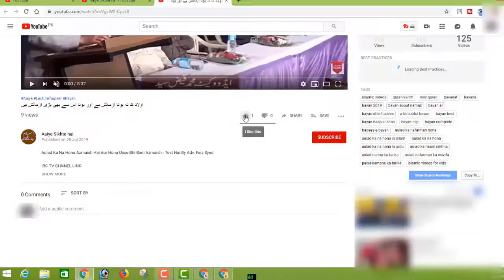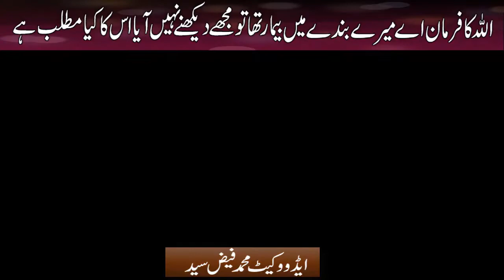Allah Ka Farman Aye Mere Bande Main Bimar Tha To Mujhe Dekhne Nahi Aaya Iska Kya Matlab Hai By AFS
BORN: 12-Dec-1979.

OCCUPATION: Business.

STUDENTS WING
LADIES' WING
CHILDREN'S WING
WEEKLY LECTURES
GUEST LECTURES
DAWAH TOURS
REFERENCE BOOKS LIBRARY
MEDIA CELL
CAREER GUIDANCE
LITERATURE DISTRIBUTION
STUDY CENTRE
CHARITABLE HOSPITAL